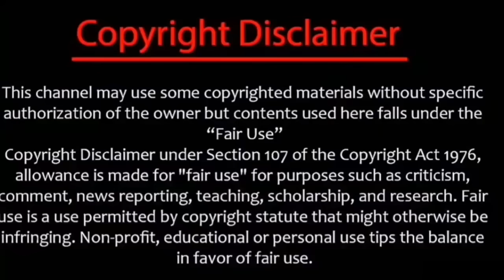17over gambhir signal..? losing match ind beat sl win 1st t20 ind v sl full highlight video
Now bcci announced Indian team Sri Lanka tour ODI T20 squard ruturaj he was not selected now he speak video angry speech
playing coach gautamgambhir he was decided this to senior player cannot going to play this tour big shock was now got Indian team see here full ODI and T20 squad playing team

India Playing11 gill, jaiswal, Rishabh Pant(w), Suryakumar Yadav, Shivam Dube, Hardik Pandya, riyan parag,Axar Patel, ravi bishnoi, Arshdeep Singh, siraj,